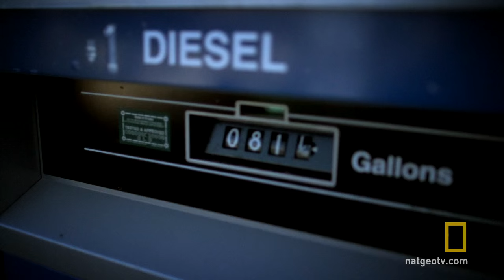Searching for Bullwinkle | Port Protection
Veteran deer hunter Gary Muehlberger takes off alone from shore to bag his first moose ever.